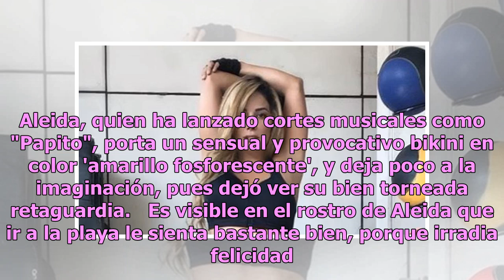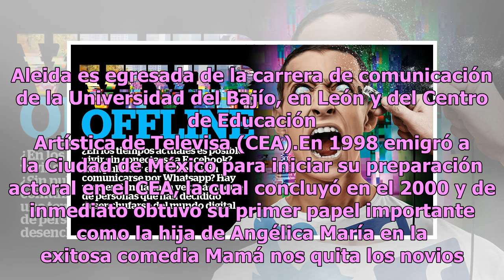Aleida Núñez deja sin aliento con tremendas poses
En algunas recientes luce radiante, bella y provocativa. En esta ocasión, Aleida Núñez deslumbra con su cuerpazo e incendia Instagram luego de publicar ...